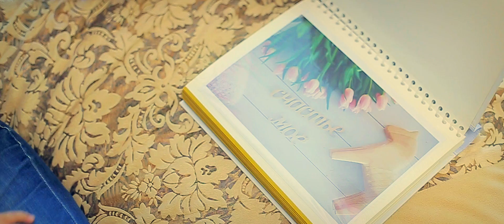Самая красивая встреча и выписка из роддома в Новосибирске. Фотограф и видеосъемка в роддоме